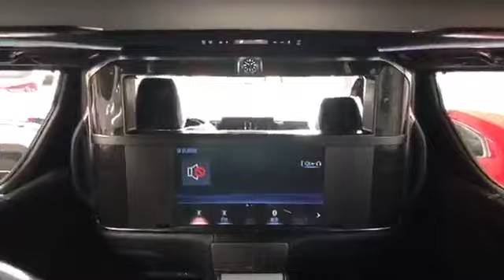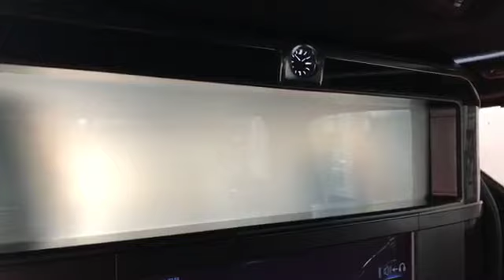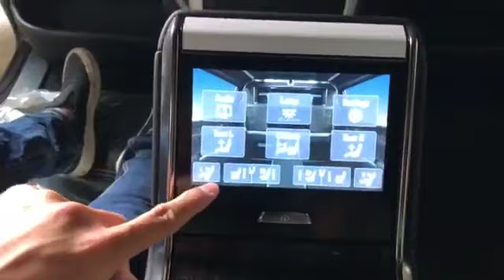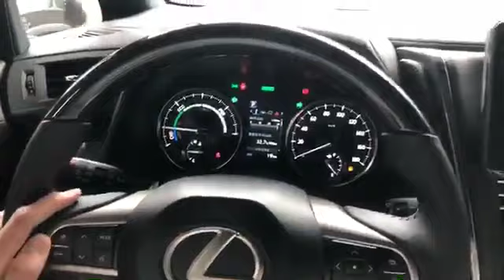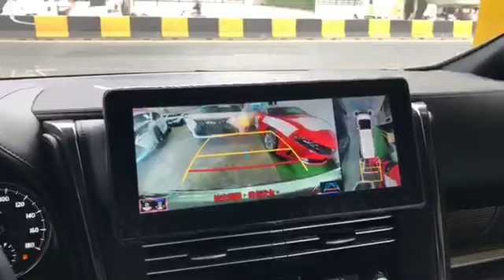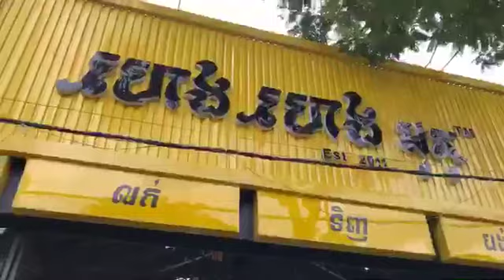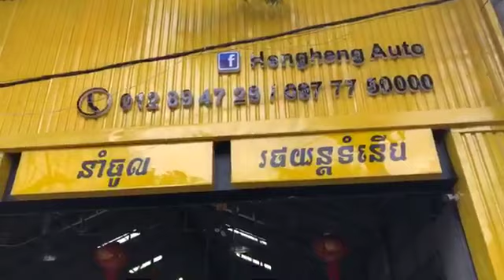🚘 Lexus LM300h VIP 4 កៅអី: ឆ្នាំ 2021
💵 តម្លៃ និងពត៍មានលម្អិត 📞 សូមទូរស័ព្ទមកផ្ទាល់ប៉ុណ្ណោះ
👉🏻 សម្រាប់ការឆ្លើយតបភ្លាមៗ .🙏🏻
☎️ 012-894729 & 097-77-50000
🏠 ឃ្លាំង "ហេងហេងអូតូ ™️" ផ្លូវម៉ៅសេទុង ជាប់កន្លែងលក់ធុង 50m ខាងត្បូងស្តុបទេពផន